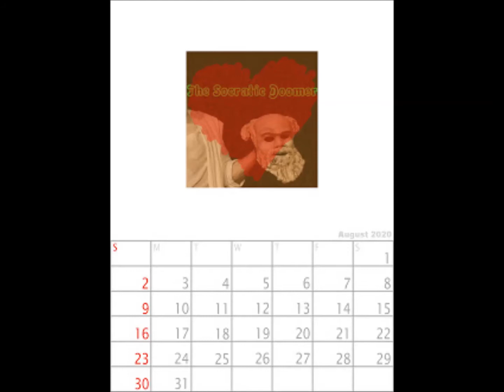Charles Hamilton - Today As Tomorrow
The Socratic Doomer